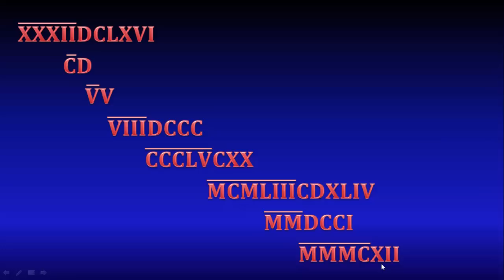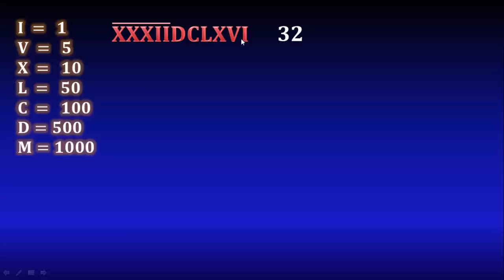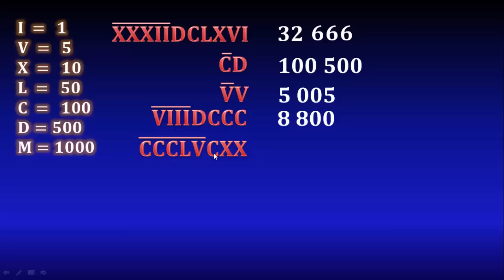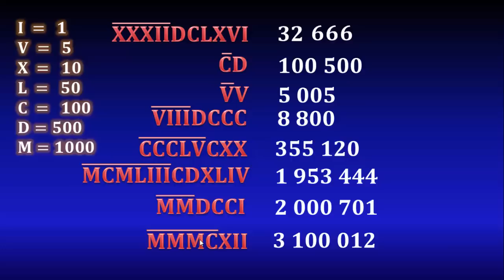12. Números romanos: Miles y Millones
En este video veremos cómo se utiliza el sistema de numeración romana, con ejemplos de números del orden de millones

** MIRA TODOS MIS CURSOS AQUÍ **
** BIBLIOGRAFÍA **
- Álgebra, Lehmann
- Álgebra, Swokowski
- Álgebra, Smith
- Precálculo, James Stewart
- Matemáticas Simplificadas, de Conamat
** DONACIONES **